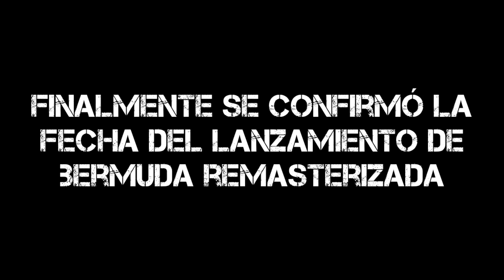FECHA DEL LANZAMIENTO DE BERMUDA REMASTERIZADA EN FREE FIRE | NUEVA ACTUALIZACIÓN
Ya se confirmó la fecha del lanzamiento de Bermuda Remasterizada en Free Fire.